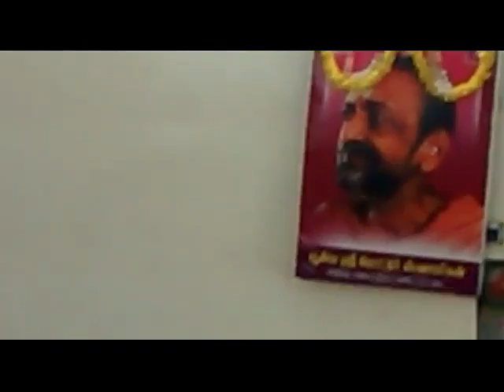govindapuram HH mettur swamigal jayanthi 20 1 16